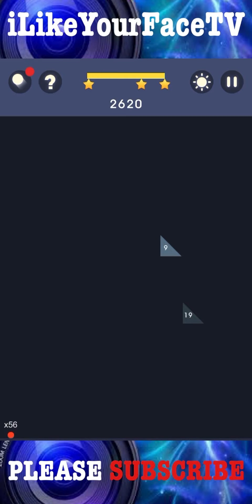Bricks N Balls Level 59 2020 Version No Power-Ups